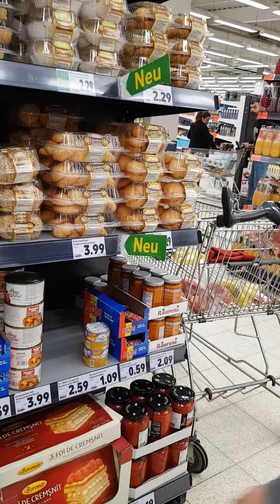Cumpărături cu Richi🤪